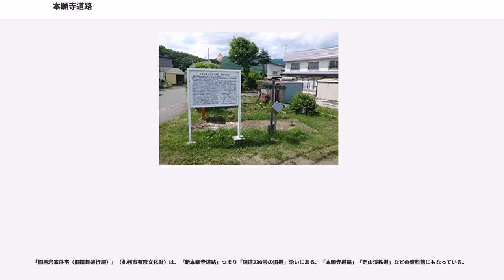本願寺道路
本願寺道路（ほんがんじどうろ）は、明治初年に東本願寺が石狩国の札幌と胆振国の尾去別（おさるべつ）とを山越えで結ぶ街道として建設した道路で、1871年（明治4年）に開通した。建設は東本願寺による北海道開拓政策の中心事業の一つとなるもので、「本願寺街道」「有珠街道」ともよばれる。現在の国道230号の基礎となった。

後に本願寺道路が作られた経路は、従来からアイヌが通行しており、江戸時代には松浦武四郎らがアイヌの案内で通っていた。1869年（明治2年）に札幌に蝦夷地（同年北海道と改称）の本府を置くことが決まると、札幌と箱館（同年函館と改称）を連絡する道路が必要になった。このとき財政難の明治政府は、京都の東本願寺を動かして道路開削を出願させた。

東本願寺はその年内に調査・計画を行い、1870年（明治3年）から1871年（明治4年）にかけて工事を実施し、尾去別（現在の伊達市長和）と平岸（現在の札幌市豊平区平岸）の間に約103 kmの道路を開削した。1871年10月には、中山峠越えの道路を開通させた。工事の労働には僧侶のほか、士族と平民の移民、アイヌが従事した。

しかし、1873年（明治6年）に苫小牧経由で室蘭に至る「札幌本道」が完成すると、山間を通る本願寺道路は敬遠されるようになり荒廃する。

1886年（明治19年）から、北海道庁により改修工事が進められ、重要な街道として再生される。1950年（昭和25年）に国道230号となる。

「本願寺道路」と呼ばれる道路は、以下の4ルートある。本項では、最も距離が長く開削に難を極めた4.「尾去別 - 中山峠 - 平岸間」について主に説明する。

東本願寺は徳川家の恩顧があり、そのことにより、大政奉還後まもなくである慶応4年年始に行われた宮中会議において、同寺焼き討ちの案が出された。東本願寺側は、当時、第二十一代法主の嚴如（大谷光勝）であり、その妻は皇族出身の嘉枝宮和子であった。和子の実兄である山階宮晃親王は、その宮中会議の経過を耳に入れ同寺の取り潰しの実現を懸念し、「叛意がない」旨の誓書を寺側より朝廷に提出させることにより事なきを得た。だがその文章の中には「如何なる御用も拝承つかまつりたく」という一節があった。

一方、明治政府は北海道の開拓のために開拓使を設け、その本府を札幌に置くことを計画。当時すでに北海道の拠点として開けていた箱館から札幌へのルート開拓は急務とされていた。しかしながら、極端な財政難に陥っていた当時の政府には、北海道の道路を含めた開拓にまで手がけることは不可能で、薩長土肥等の勤皇雄藩も同様であった。そんな台所事情の新政府が苦し紛れに目をつけたのが、全国に宗門徒を抱えていた本願寺であった。

東本願寺は、周囲から白眼視される状況を打破するため、北海道の道路開削を申し出た。とはいっても実質的には、前述の誓書の文言をたてにした政府からの命令ともいうべき状況であった。また東本願寺が北海道開拓・新道開削に傾いた要因の一つに、廃仏毀釈が遺した仏教全体への逆風もある。道路開削は、世のため人のために働くことで「仏教は国益にかなう」と証明する機会でもあったのである。

明治2年（1869年）6月5日、明治政府に対して（表向きの）東本願寺側から出願が提出される。下間大蔵卿（本願寺東門主使）の名で、北海道の新道切開・移民奨励・教化普及に関する願書を政府に出した。

その主旨は
の三点項目で、東本願寺はこれらの活動によって御国恩に報いたいとしていた。

明治政府は、明治2年8月29日に、この歎願を受け入れて、具体的に開拓使へ上申書を出すように指示した。明治3年（1870年）9月3日、太政官より許可が下り、明治政府は、東本願寺の光勝に「今般、北海道新道切立願の通仰せ付けられ候につき、開拓使の指揮を受け尽力いたすべき」と指示を出した。光勝はすでに高齢であったため、当時19歳の新門・現如（大谷光瑩）が事業の責任者となる。現如は天皇に拝謁して出願受理の礼を述べた後、松井逝水と他4名からなる調査隊を編成した。調査隊はまず東京の開拓使庁をたずね、松浦武四郎に面会した。札幌在住時に「川に沿い有珠・虻田に道を開かば、その弁理いかばかりならん」と考えていた松浦から開削ルートの構想を教えられた一行は、明治2年9月下旬、北海道調査のために横浜を出発し、現地におもむき調査を行って、明治3年2月21日に帰京して調査結果を報告している。さらに、東本願寺は、諸国の門末に北海道開拓の重...